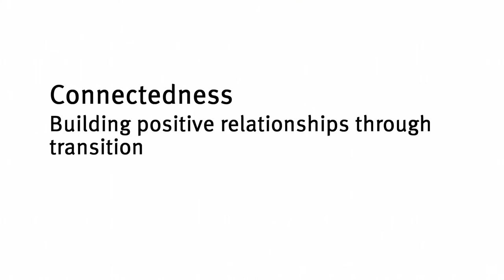Connectedness: Building positive relationships through transition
This video reflection resource enables teachers and staff to:
• view intentional teaching practice in the learning and development area: Connectedness
• reflect on learning and make links to the Queensland kindergarten learning guideline (QKLG)
• reflect on current understandings and practice.